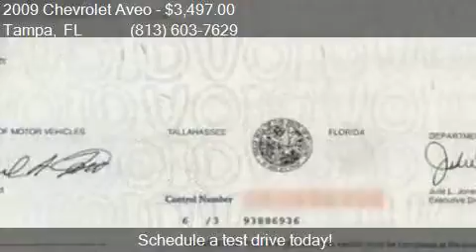2009 Chevrolet Aveo LT 4dr Sedan for sale in Tampa, FL 33614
This 2009 Chevrolet Aveo LT 4dr Sedan is for sale in Tampa, FL 33614 at AutoMAX Wholesale Group, LLC.

Engine: 1.6L I4
Transmission: Automatic 4-Speed - WHOLESALE TO THE PUBLIC!
Color: White
Mileage: 104157
Contact AutoMAX Wholesale Group, LLC 3902 W. South Ave. Tampa, FL 33614 to test drive this 2009 Chevrolet Aveo LT 4dr Sedan today.